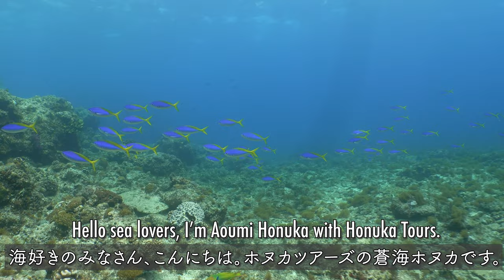【小笠原】Kannuki LOCK Forever（閂ロックフォーエバー）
Enjoy the ocean of Kannuki LOCK forever.
閂ロックをいっぱい楽しみましょう。